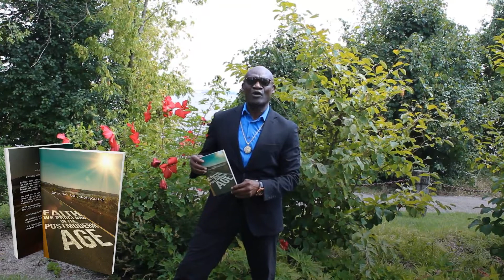Dr M Nathaniel Anderson PhD - Faith We Proclaim in the Postmodern age (Promotional Video)